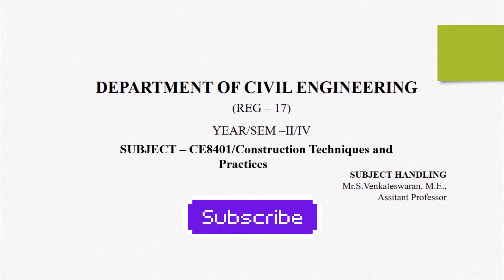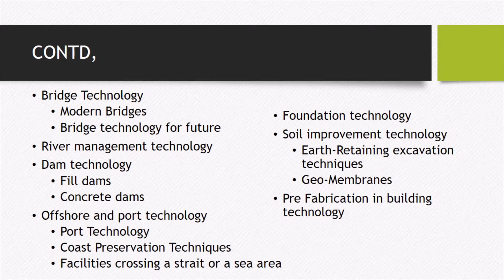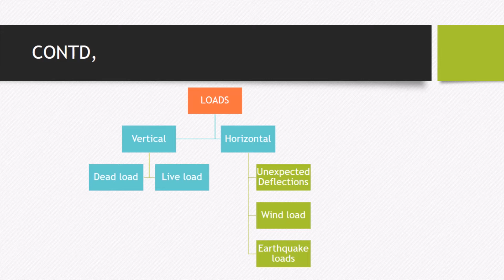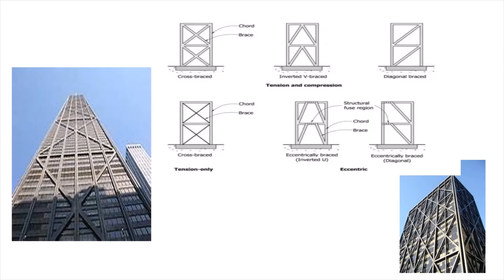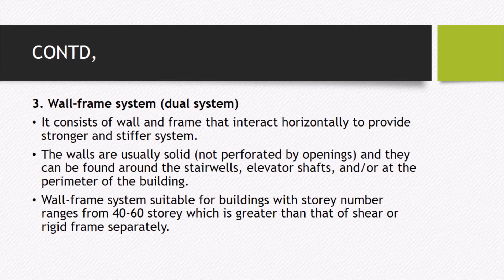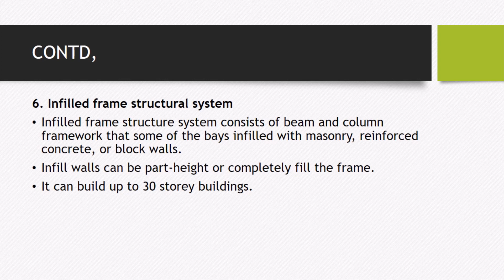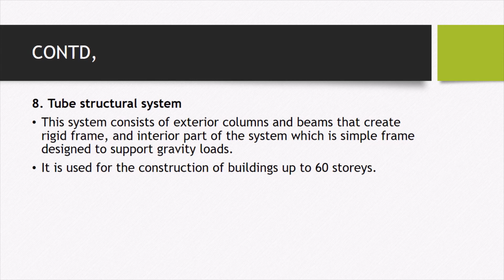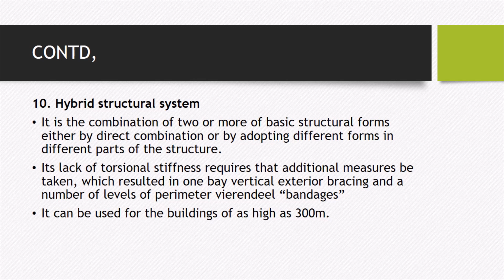Construction techniques and practices | Unit 1 Construction techniques | Part 2 in Tamil | Revision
This video revise you about Construction techniques and practices unit 1 concepts as per civil engineering anna university syllabus. This will help you to recall the important basic points to be remembered.